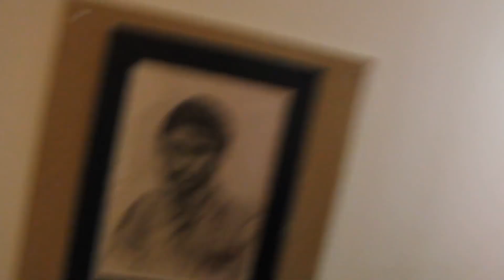Chelsea vs Bayern Munich 2012 Penalty Shootout Fans Reactions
Champions league Final 2012